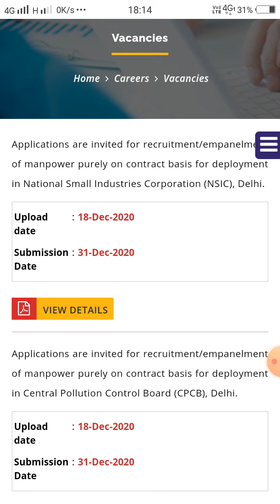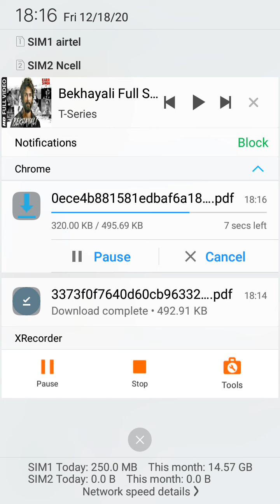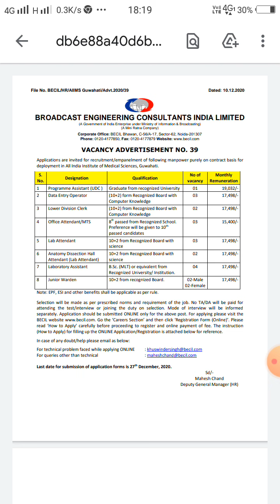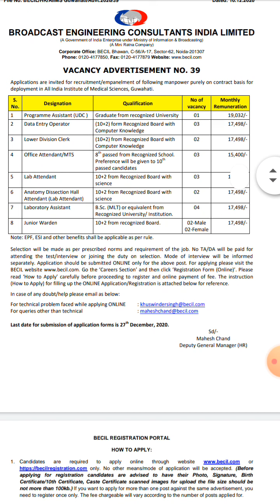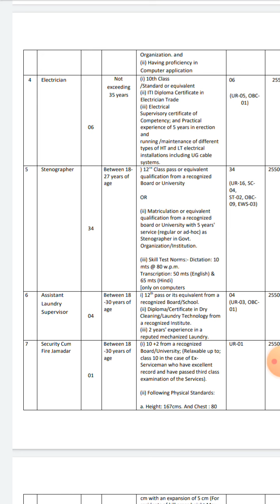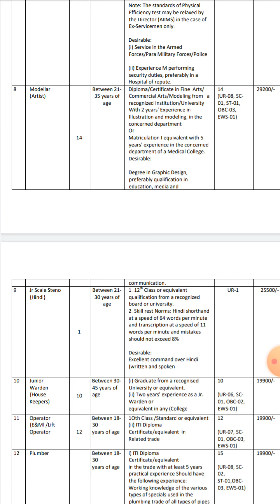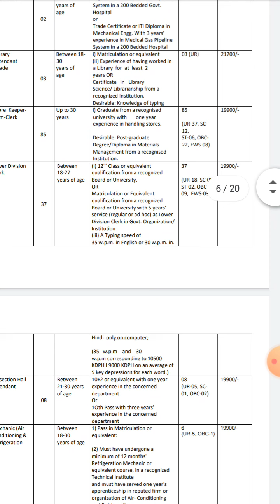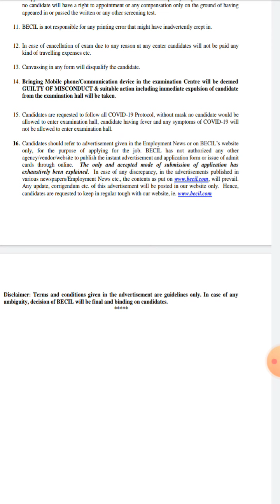BECIL Job Requirement!!Latest job 2021!!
becil job requirement 2020 for 8th 10th 12th Diploma, b.tech m.tech,